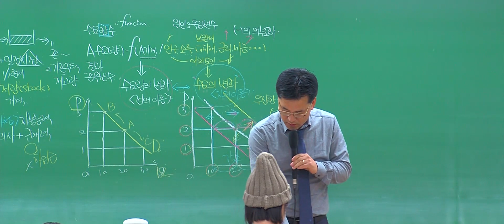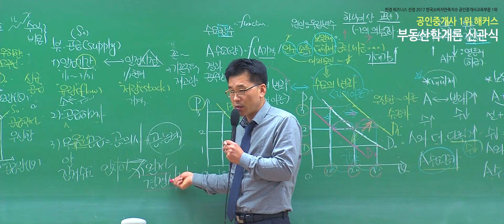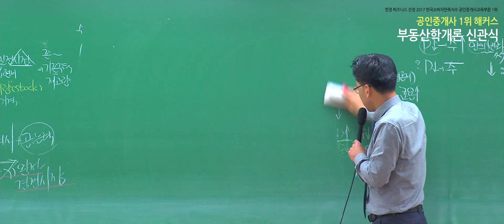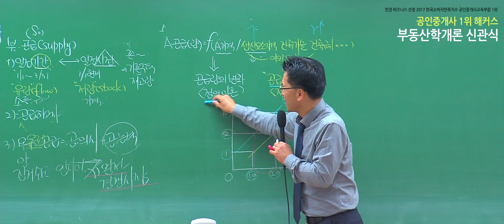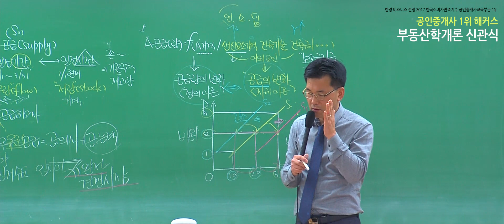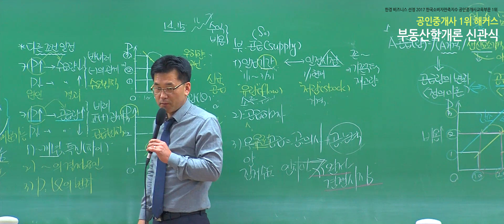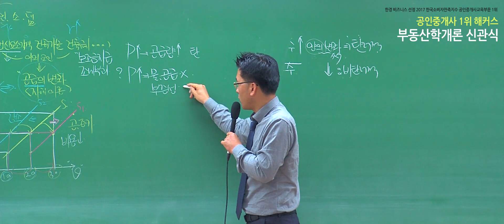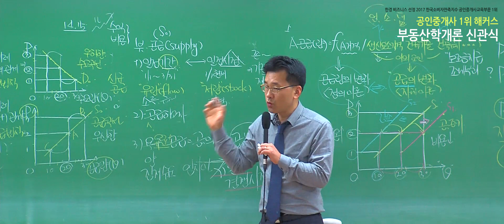★풀영상★[공인중개사 무료 인강] 2019 부동산학개론 입문완성 - 수요변화의 요인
이 영상에 사용되는 2019 최신 입문서 2종 무료 제공 중!